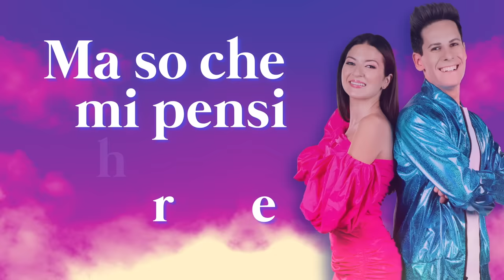Me contro Te - Colpo di Fulmine (Testo)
Colpo di Fulmine è il singolo di Sofì e Luì tratto dal nuovo film Me contro Te - Vacanze in Transilvania al cinema! Insieme ai nostri amici Chicco, Tara, Ajar e il Signor S devono fermare il piano delle cattive Perfidia e Viperiana e per farlo andranno fino in Transilvania al castello del Conte Dracula, il maggiordomo Pattumier e sua figlia Ombra!

TESTO
Piove
quando te ne vai
Ma come il sole so che tornerai
La notte
Buia come se
Come se fossimo persi in due lontani universi
Ma so che mi pensi
E che importa se

Il cielo forse non lo raggiungerò
Ma non mi serve se non sei qui me
Ed io con te
L’unica certezza che ho
Che per me sei importante anche più di un diamante

Ogni volta che
tu mi parli e mi guardi
È un colpo di fulmine
quando siamo distanti

Lo sai che a sbagliare non c’è niente di male
Si impara sempre qualcosa di nuovo perfino a volare
In alto finché vedi piccolo il mondo
Te ne rendi conto
Che non hai più paura
poi ti senti pronto a ricominciare

Ogni volta che tu mi parli e mi guardi
È un colpo di fulmine quando siamo distanti

E non c’è niente che può
dividerci per sempre sarò
Quella stella che brilla di notte vicino a te
Come un colpo di fulmine

E non c’è niente che può dividerci
Per sempre sarò